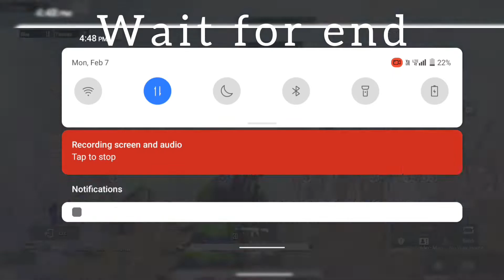1v4 in 10 sec omg 🤯